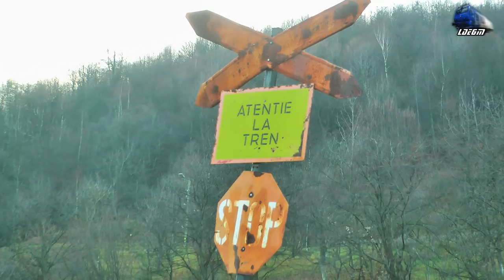Trenuri de Craciun in Muntii Apuseni/Christmas Trains in Apuseni Mountains - 25 December 2017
1:DB Cargo Freight Train/Marfar/Guterzug - BR232 Ludmilla 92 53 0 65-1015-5 Stefan cel Mare & 060-DA/LDE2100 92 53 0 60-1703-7 RO-DBC~Huedin-Braisoru
2:DB Cargo Freight Train/Marfar/Guterzug - BR232 Ludmilla 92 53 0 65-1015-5 Stefan cel Mare & 060-DA/LDE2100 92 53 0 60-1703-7 RO-DBC~Ciucea
3:DB Cargo Freight Train/Marfar/Guterzug - BR232 Ludmilla 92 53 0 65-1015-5 Stefan cel Mare & 060-DA/LDE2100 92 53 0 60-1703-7 RO-DBC~Bucea
4:IR366-1"Harghita" - Brasov/Targu Mures - Budapesta Keleti - Regina Bihorului~Jimmy 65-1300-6~Ciucea-Bucea

25 December 2017